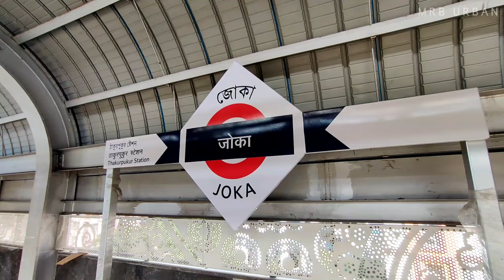JOKA-TARATALA METRO TRIAL RUN TOMORROW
Report: Kanishka Rava
Edit and Presentation: Kanishka Rava